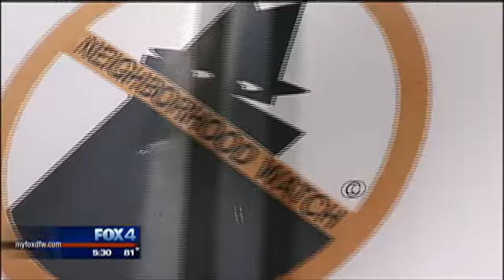Front yard robberies